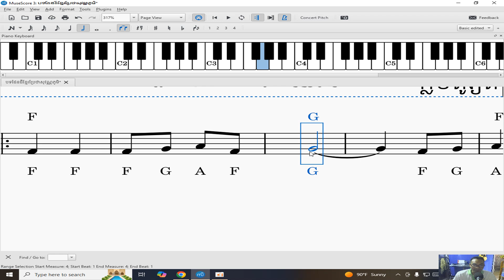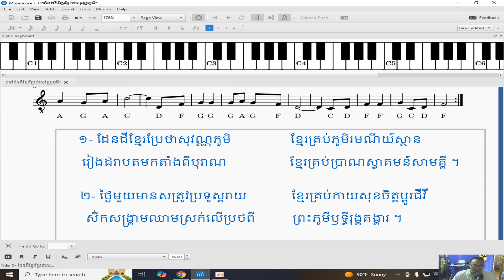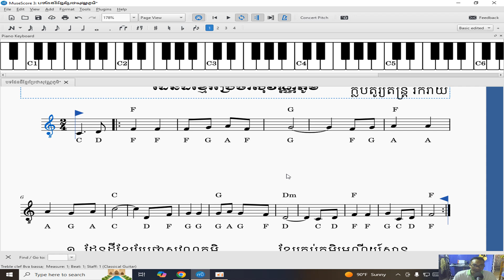ព្យាណូដែនដីខ្មែរ ប្រែថាសុវណ្ណភូមិ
English Coversation
English Grammar
English Topics
Khmer Learning
Mathematics Learning
Guitar Song
Guitar Learning
Pinano and Drum
Microsoft Word
Microsoft Excel
Microsoft PowerPoint
Microsoft Publisher
Adobe Photoshop
Adobe Illustrator
CorelDRAW